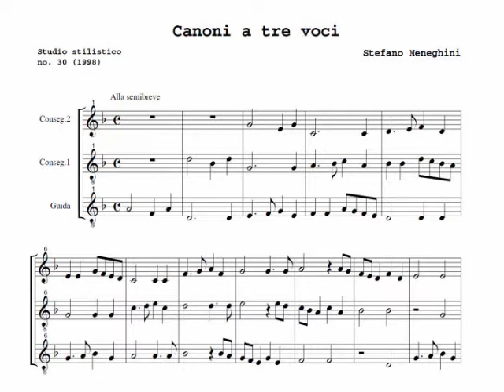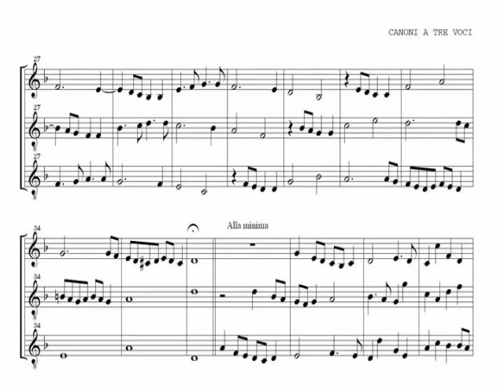Canoni a tre voci, original composition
Sono due canoni (cioè la stessa melodia che entra sfasata e trasposta), il primo con entrate dopo una semibreve ed il secondo con entrate dopo una minima. It's composed of two canons of three voices. Canon is a contrapuntal composition that employs a melody with rigorous imitations. In the first canon the followers strike up after a whole note and the second after an halfnote.
Studio stilistico n. 30. A my composition. Una mia composizione originale
I also have composed pieces in jazz rock styles

Stefano